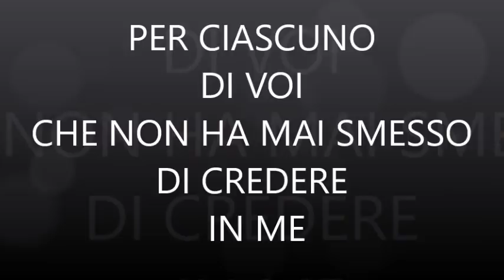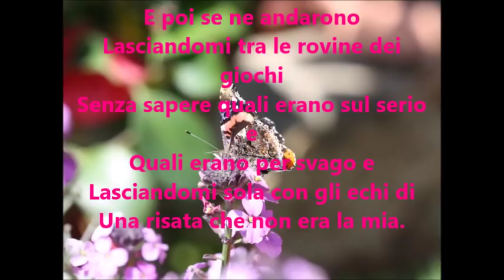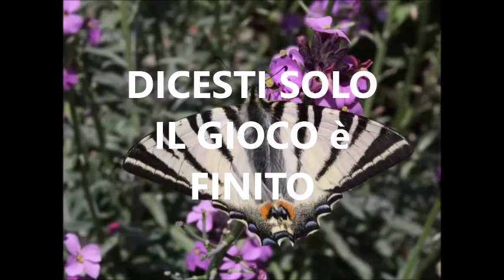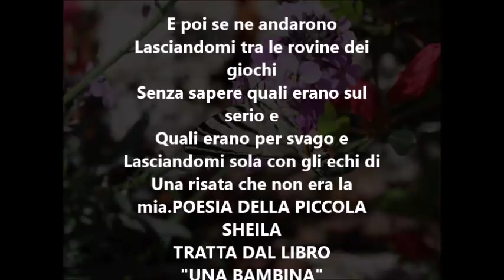E aspettaste che tutte le mie lacrime si trasformassero in GIOIA...